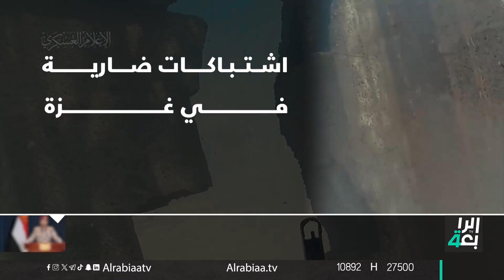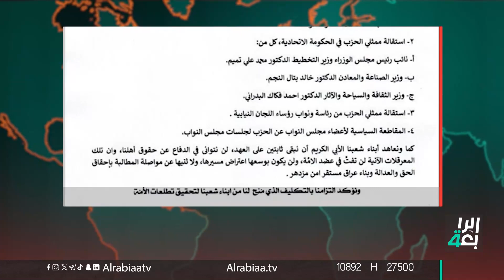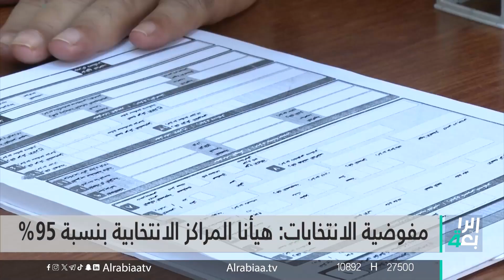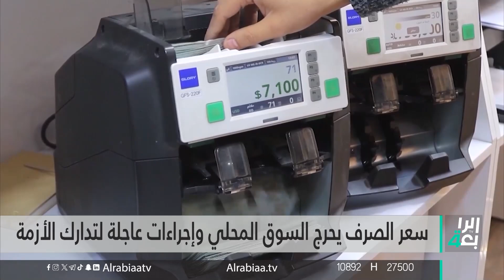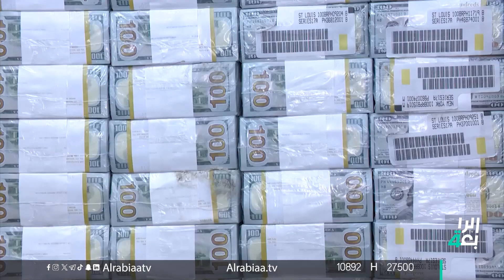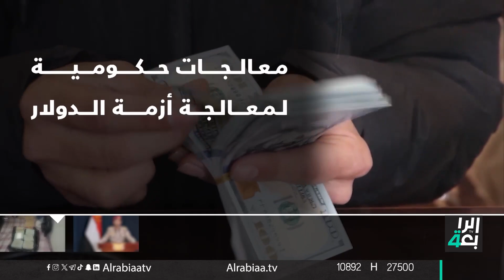نشرة اخبار الظهيرة مع فاطمة حسين | البرلمان يقرأ مشروع تعديل قانون المفوضية